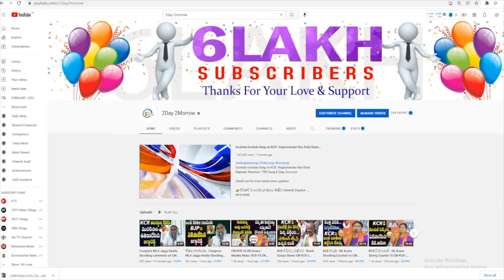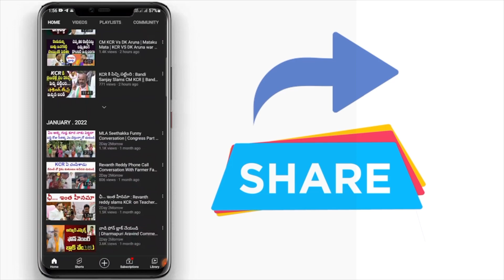వైయ‌స్ అవినాష్ రెడ్డి, వైయ‌స్ సునీత‌ఈ ఇద్ద‌రిలో నిందితులెవ‌రు.. బాధితులెవ‌రు? |2day2morrow